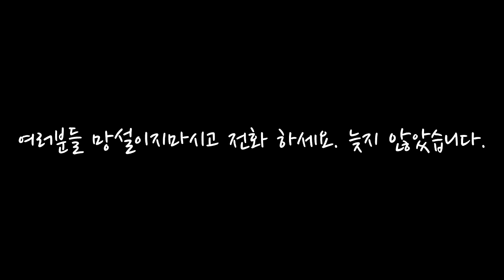잉여맨 가족상황극 | 😰가족들이 모두 ㅇㅇ을 합니다.. 제발 죽ㅈ...마!!!! *1588-9191* | 마인크래프트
자극적인 주제일순 있겠지만 현재 너무 힘든 누군가 에겐 메세지가 잘 전달 되었으면 좋겠습니다. 감사합니다!

 잉여맨 앞